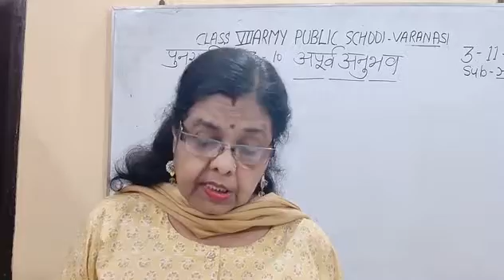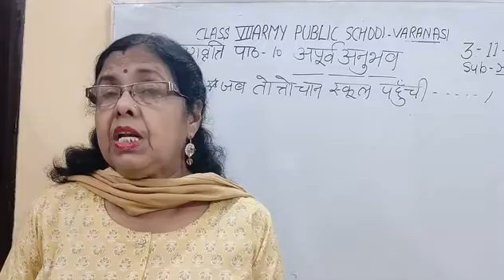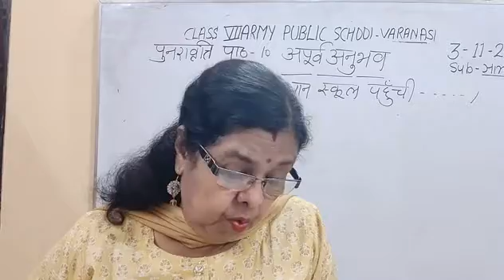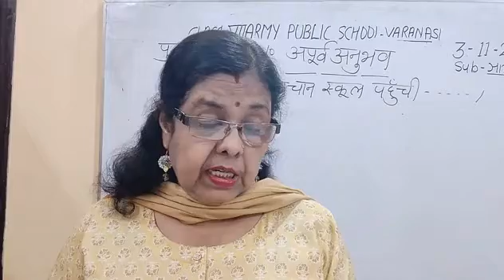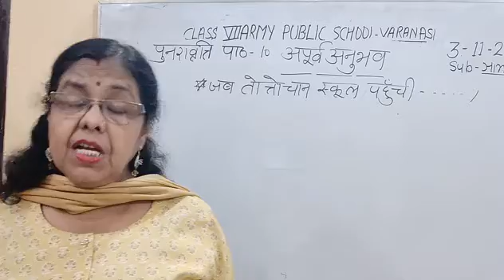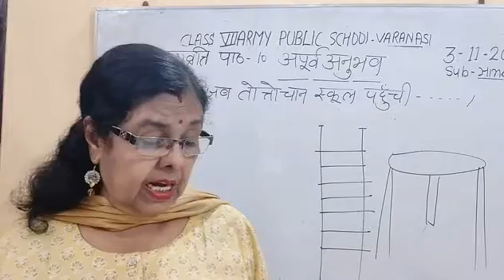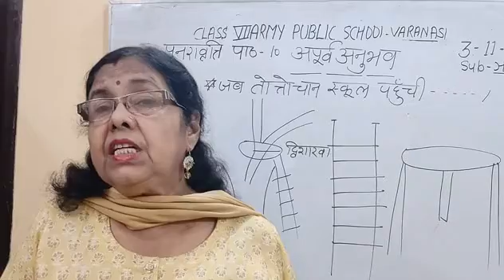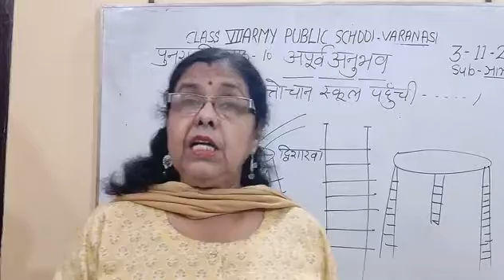Class VII Hindi 03-11-2020 by Dr Saroj Mishra Part 2